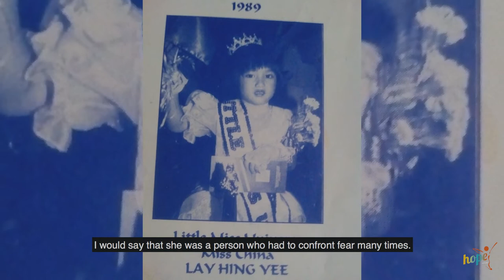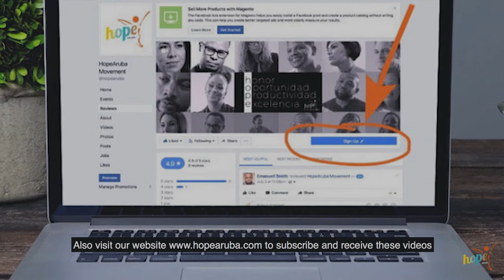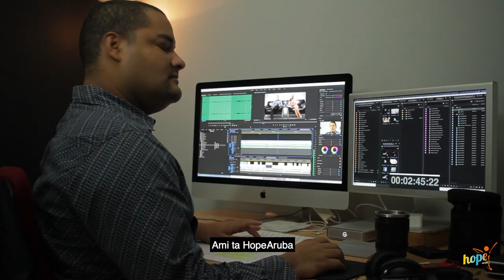"A Look at Myself" Series - Rendell & Lay Hing de Kort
HopeAruba - The Movement. A national movement for Civic Synergy.